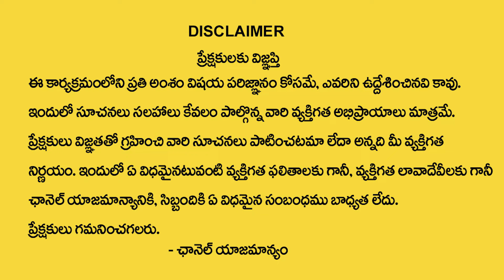గురు పౌర్ణమి - విశిష్టత..| Guru Pournami or Vyasa Purnima - Pooja Vidhanam | Pranavananda Das Guruji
Watch► గురు పౌర్ణమి - విశిష్టత..| Guru Pournami or Vyasa Purnima - Pooja Vidhanam | Pranavananda Das Guruji |@sumantvbhaktione